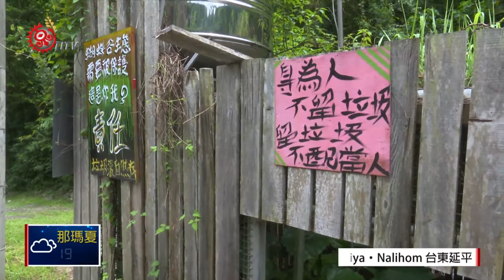蝴蝶谷垃圾多 部落護溪扎根環保觀念 2018-07-24 IPCF-TITV 原文會 原視新聞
從小朋友口中說出亂丟垃圾很噁心這樣的話語，原因就在於不過是前一天，部落族人才剛帶領他們到蝴蝶谷檢垃圾護溪，看到一大堆的垃圾，讓這些孩童感覺相當不舒服。

從部落發起蝴蝶谷護溪運動一開始就參與的青年提到，經過了這幾年護溪運動，蝴蝶谷的生態明顯漸漸恢復，也讓他心中覺得很有成就感。

台東延平鄉蝴蝶谷溪水清澈，部落護溪青年們希望，民眾到此一遊，都能養成垃圾隨身帶走的好習慣，不要成為孩子們口中的垃圾人。